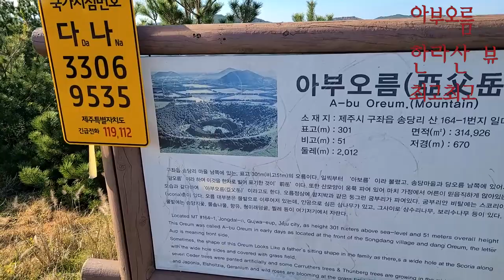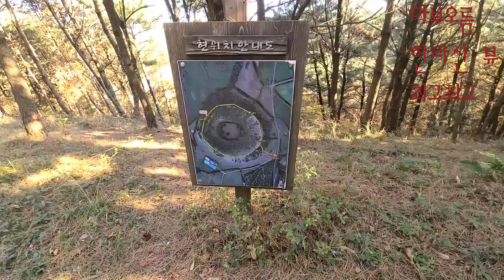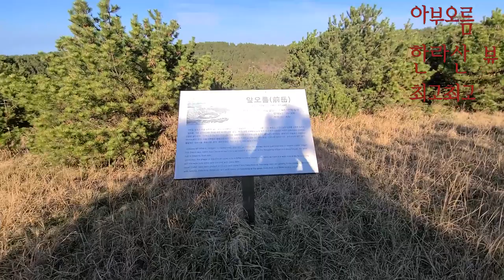제주도 아부오름 한라산 배경 뷰 최고 !!!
제주도 오름에 몇번 오르긴 했지만  아무 기대 하지 않았던 아부 오름 !
한바퀴 돌 때 뒤에서 떡하니 한라산이 펼쳐 지는 것이..
아..여기는 오름 맛집이 아니라 한라산 멋진 뷰가 포인트인 오름입니다.ㅎㅎ